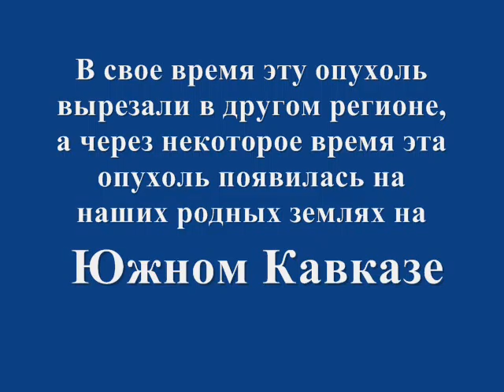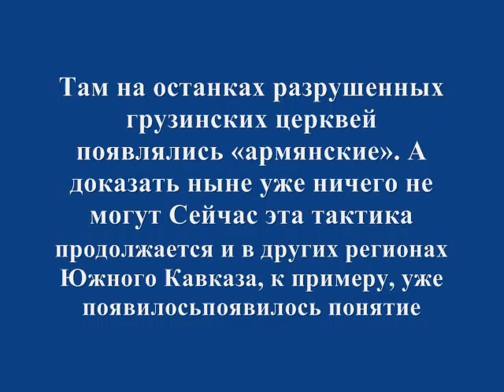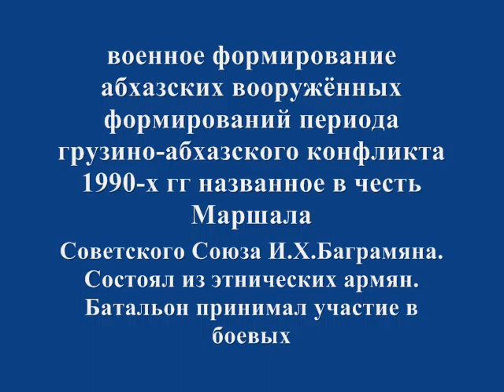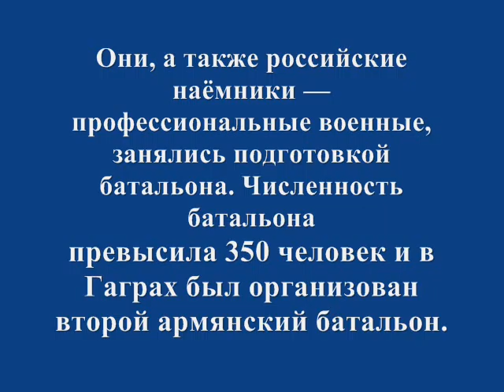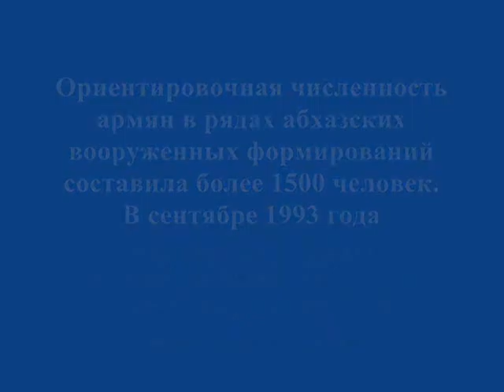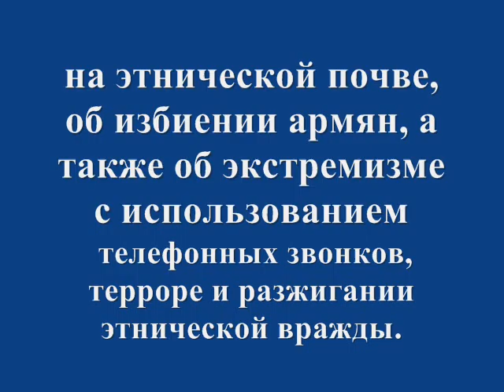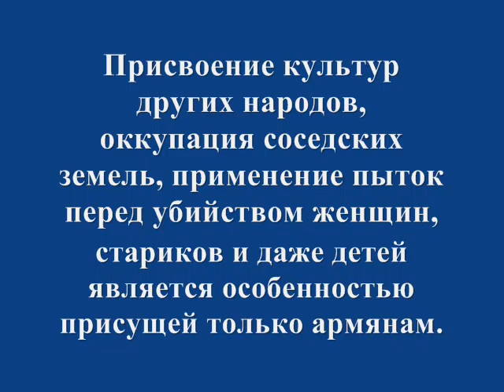Армения это раковая опухоль на теле Южного Кавказа